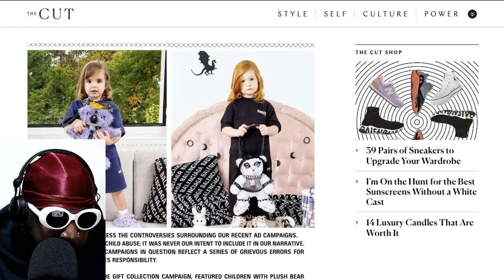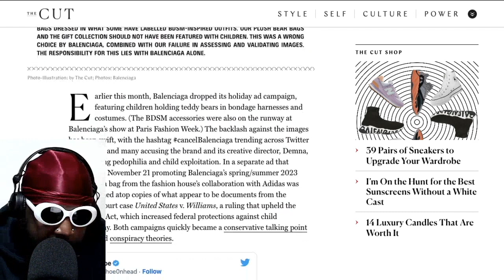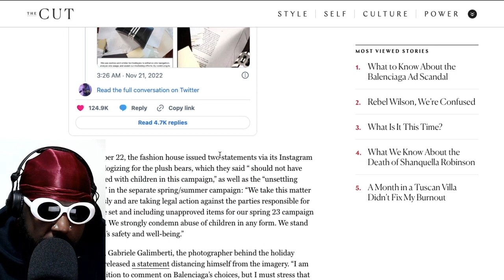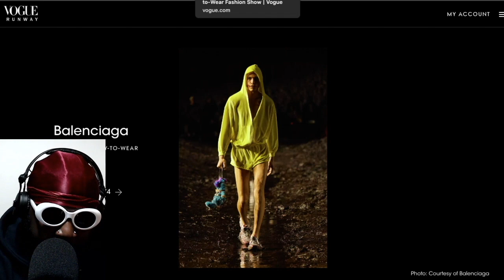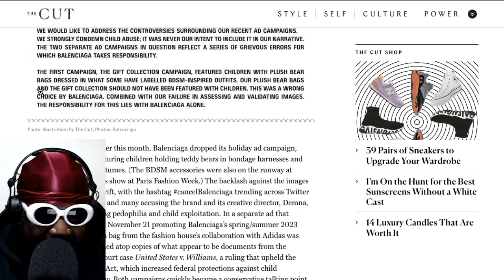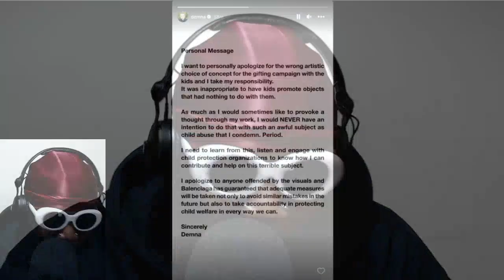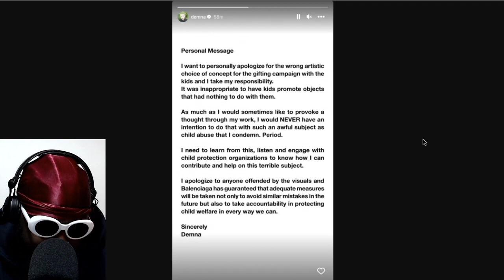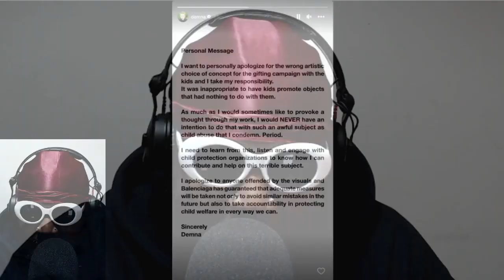Balenciaga Ad Campaign Scandal and Demna's RUBBISH Apology